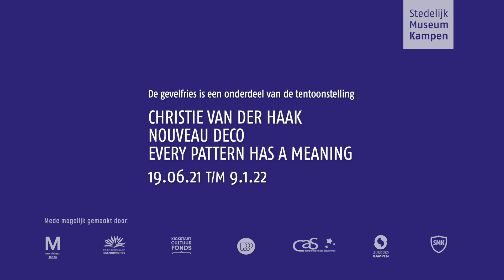Christie vd Haak Nouveau Deco - facade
Facade Stedelijk Museum Kampen by Christie van der Haak